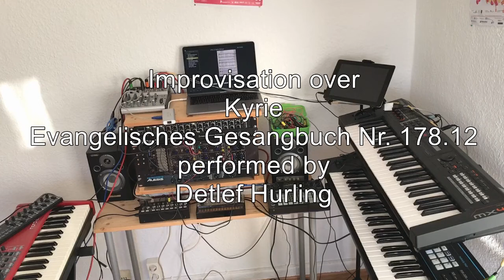Improvisation over Kyrie (ev. Gesangbuch 178.12)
My newest Sakrobeat: An Improvisation over Kyrie.